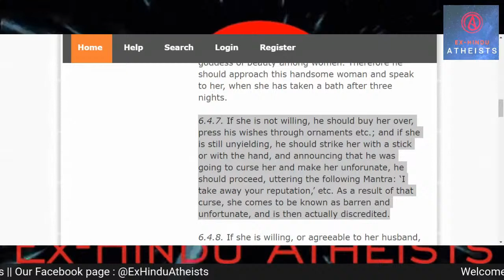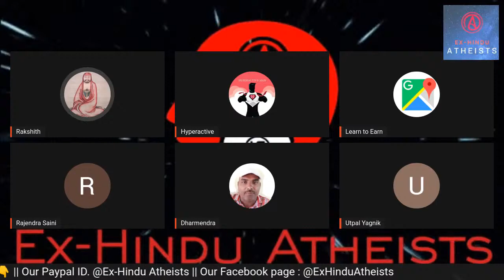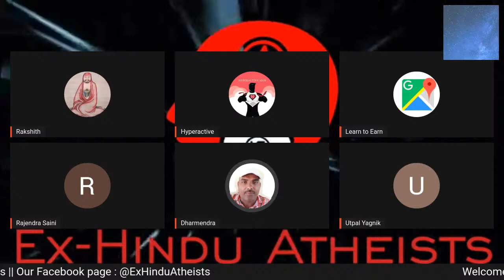Ep.47 || Dharm aur Samaj ki misunderstanding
Hi Folks,

This is a channel for Ex-Hindus and Atheists (Ex-Muslims, Ex-Christians) in this channel we will primarily be discussing about problems in Hinduism, Hindu scriptures and Hindu society also this channel is meant to educate Audience in developing scientific temperament, Rationalism, Skepticism, we will be promoting Modern Science it's approach to solving the global problems including Climate change and Disasters. Additionally we will be interviewing Ex-Muslim Atheists, and Ex-Christian Atheists so as to get their perspectives and stand in solidarity with the Free thinkers and rationalists.
💰If you like our work, please help us financially. For the website

We have mentioned this video directly. We discuss their claims and commentaries in Hindu scriptures. If any information is incorrect, please contact the author and the publication.